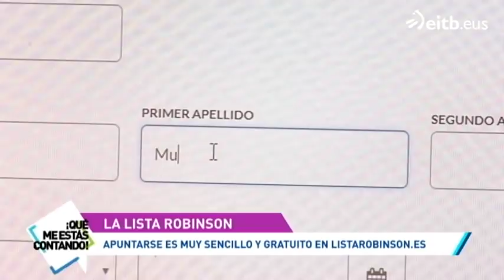Lista Robinson: para no recibir ofertas comerciales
La economista Sara Muñoz habla sobre las llamadas de las compañías telefónicas. Explica cuándo no pueden llamar y cómo lograr que no te llamen más mediante la lista Robinson.